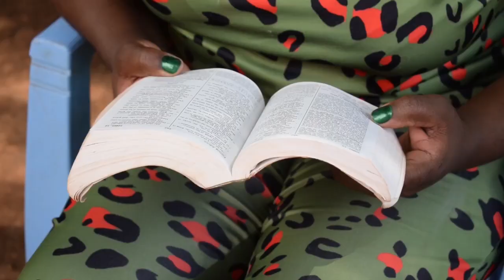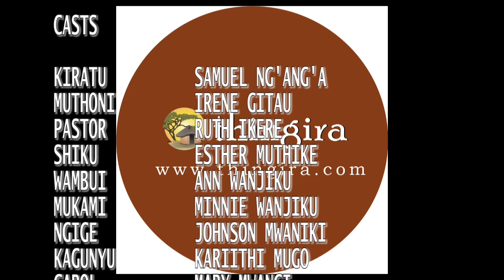MIRURU EPSODE 3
A Gikuyu film series with the educative topic of MiRURU Rekei twirorere thenema cia unduire wa Gikuyu tothome ugikuyu na Unduire witu.